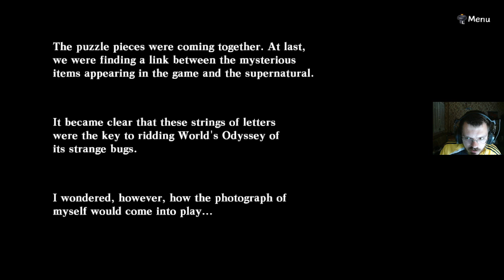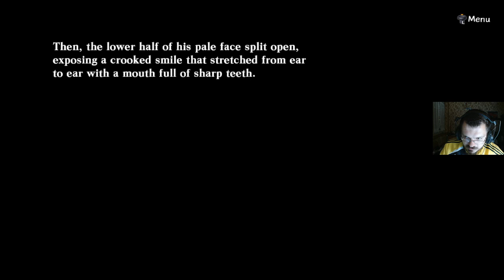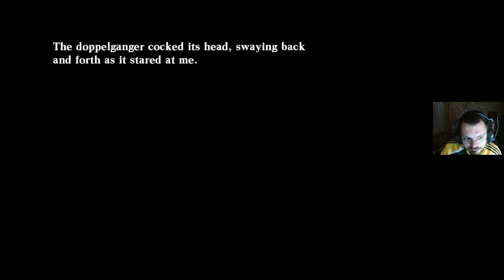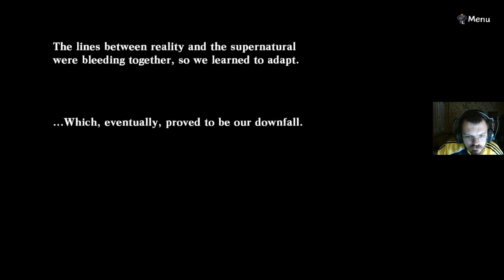JE VOIS MON MOI SOURIRE À MOI [13] Death end re;Quest (FR)[AML]